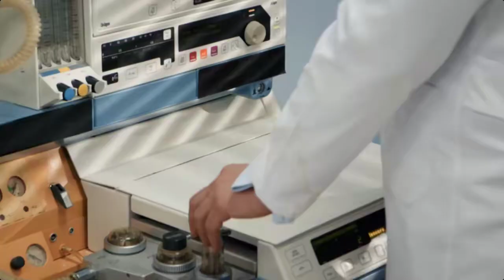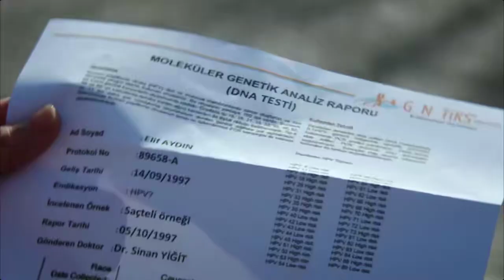سریال رویاها قسمت ١١٧ فصل اول ١ ¿ Serial Royaha Episode 117 Season 1